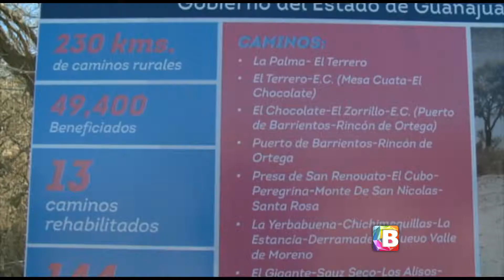Rehabilitan caminos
Arrancaron las obras de rehabilitación para los caminos de terracería del Rally México 2016.